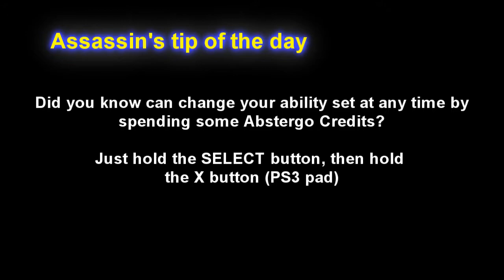Episode 49 : AC3 Impressions... and other stuff \ Commentary - Wanted - Boston Harbor - Preacher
Just making a quick review of some of the (big) differences between ACR and ACIII and some interesting discoveries I've made so far, along with some updates for my channel.